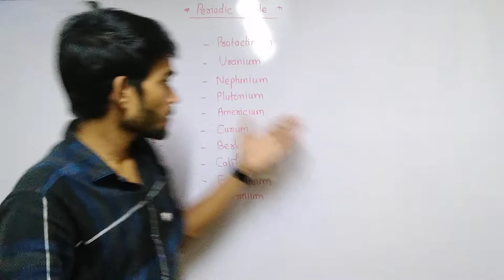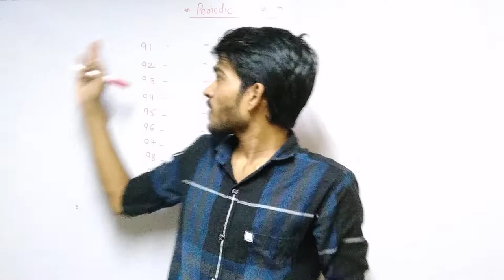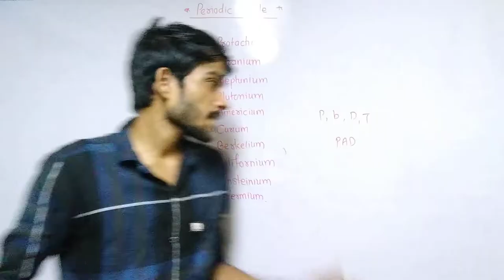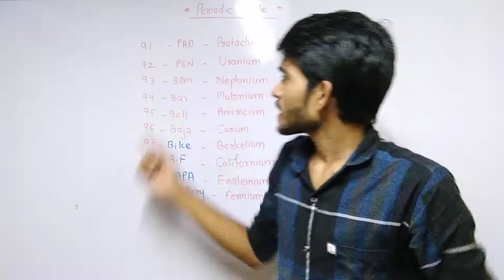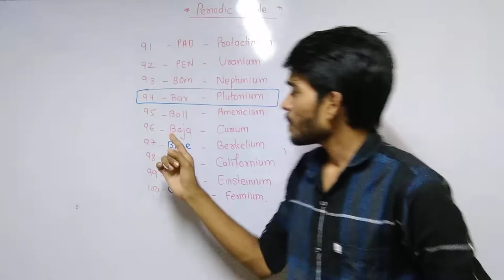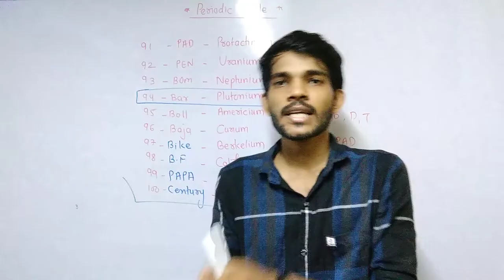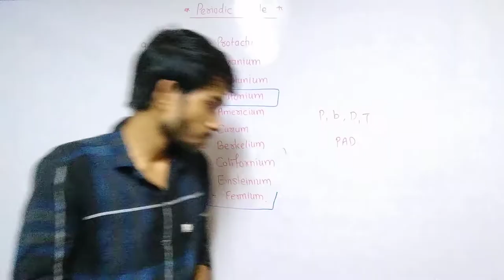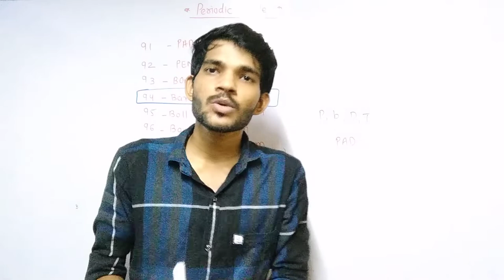Gk trick || trick remember periodic table || element songs || easy ticks